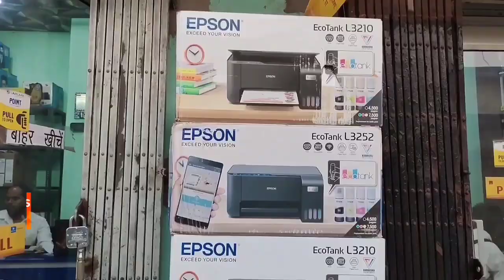पारा शिक्षकों ने CM हेमंत सोरेन को सौंपा वेतनमान की मांग को लेकर मांग पत्र@thewajood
jharkhand ParaTeachers sahayakadhyapak Vetanmaan Demand Deoghar CMHemantSoren Hemant Soren पारा शिक्षकों ने CM हेमंत सोरेन को सौंपा वेतनमान की मांग को लेकर मांग पत्र‎@thewajood